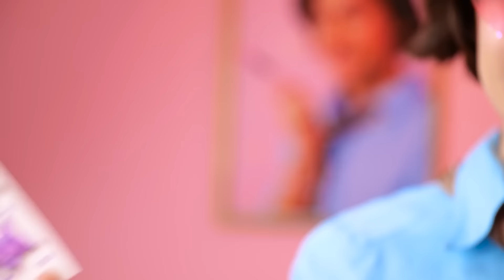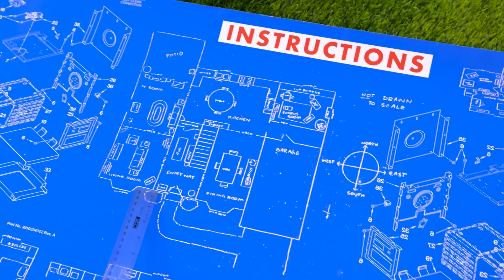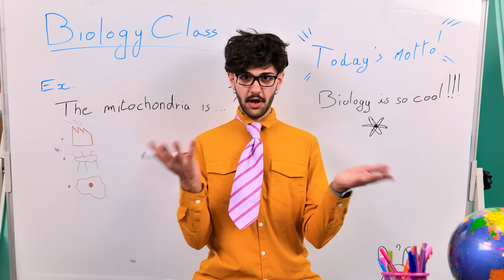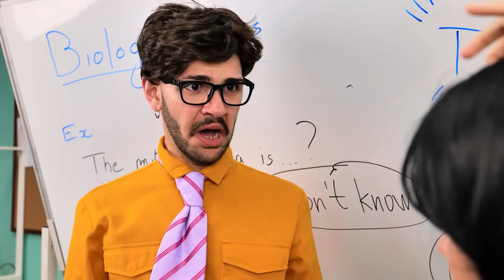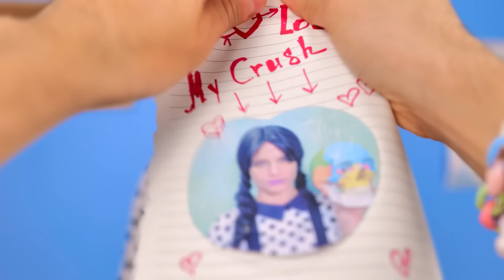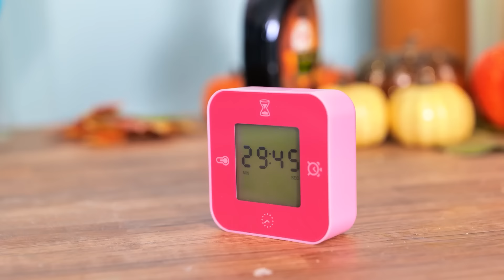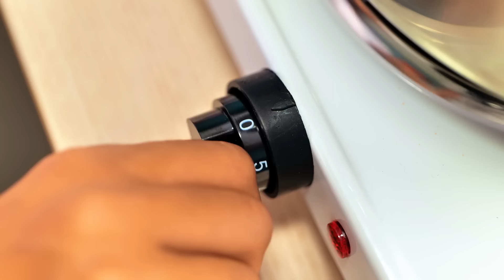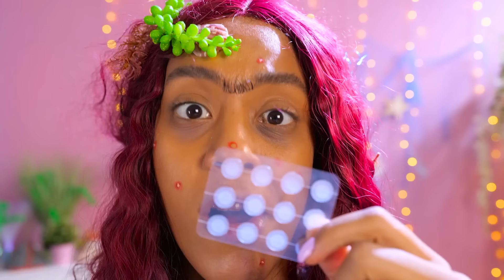Good Pregnant Sister vs Bad Pregnant Sister in Rich Family by Challenge Accepted